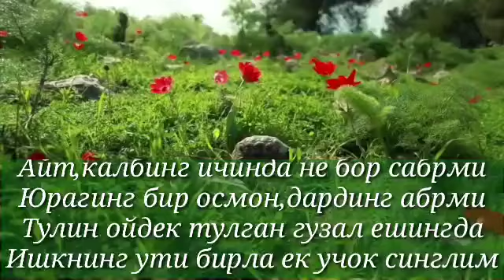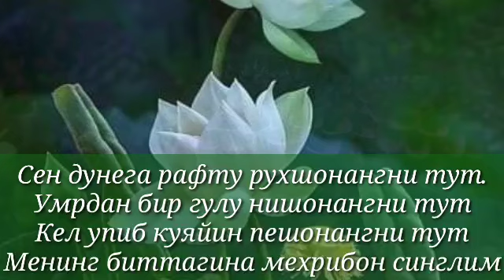Синглим учун шер